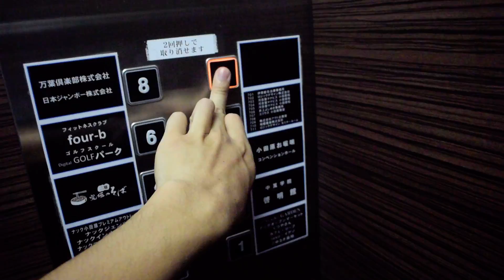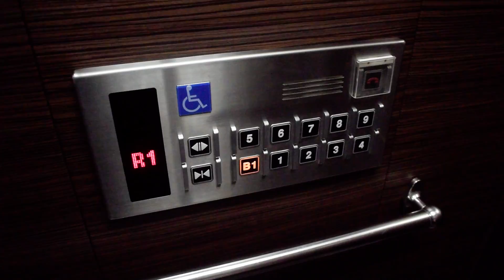【なんとアナウンス付き！】小田原市某ビルのSEC製エレベーター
元は日立ビルエース系と思われますがSECに更新されていました
なんとチャイム・アナウンス・キャンセル機能付きです！
チャイムは東芝みたいな音程です